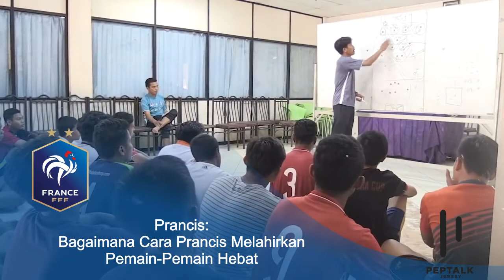Prancis: Bagaimana Cara Prancis MelahirkanPemain-Pemain Hebat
Prancis   menjadi   satu   diantara   negara   penghasilpesepabola   terbaik    dunia.Sebut   saja   Michel Platini, Zinedine   Zidane  dan  Thierry   Henry.   Para pemain   berbakat   yang   berasal   dari   negeri   yang terkenal     dengan     Menara     Eifel-nya. Cetakgol Internasional     edisi     kali     ini    coba    membahas bagaimana   Prancis   bisa   sepak   bolanya   seperti sekarang